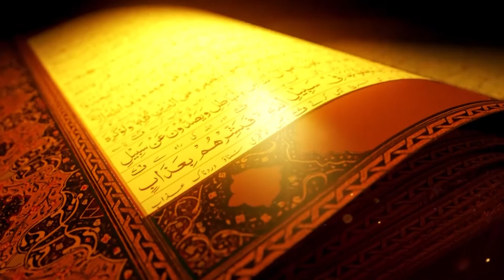Sorat-Ul-Waqae Ki Tilawat...سورۃالواقعہ کی تلاوت